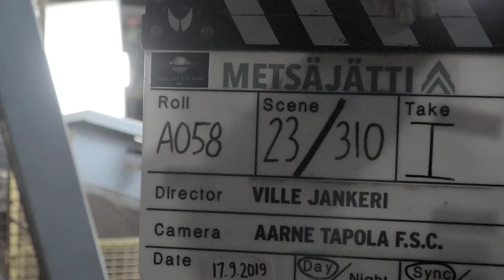Metsäjätti saa ensi-iltansa syyskuussa | Veikkaus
Ylennys mielessään Pasi ottaa vastaan tehtävän tehostaa vaneritehtaan toimintaa synnyinseudullaan. Asiat mutkistuvat, kun Pasi (Jussi Vatanen) kohtaa tehtaalla lapsuudenystävänsä Jannen (Hannes Suominen). Ennen kuin tehtaan kohtalo on selvillä, kuunnellaan metallia, tehdään politiikkaa, punnitaan ystävyys ja kohdataan menneisyys. Ehtii Pasi perustaa perheenkin Lindan (Sara Soulié) kanssa. Metsäjätti perustuu Miika Nousiaisen samannimiseen menestysromaaniin.

Category
Sports